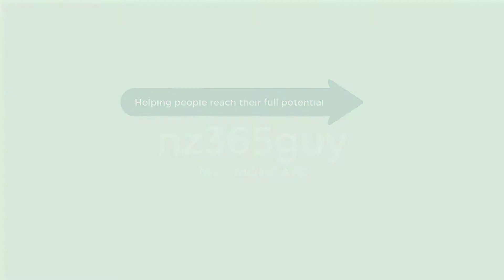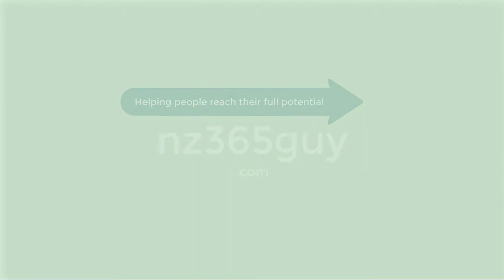Guido Preite on MVP Mondays - Microsoft Business Applications MVP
Hear from Guido Preite about his experiences of being a Microsoft Business Applications MVP

▶️ Guido’s Bio:

Dynamics CRM/365 professional with 7+ years’ experience delivering solutions for SMB and Enterprise customers

I’m Mark Smith - nz365guy -  Helping people reach their full potential

I have been a Microsoft Business Applications MVP for over six years. I am passionate about helping people reach their full potential, through training, coaching and mentorship.